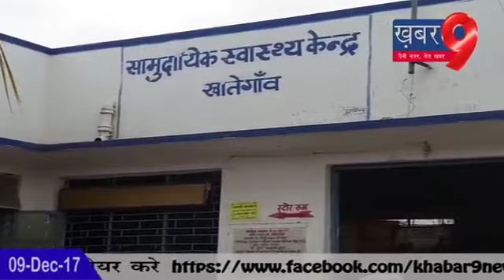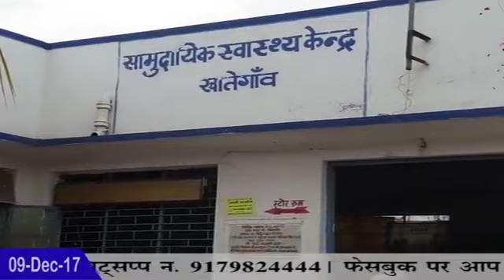Khabar 9 Bulletin 09 December 2017